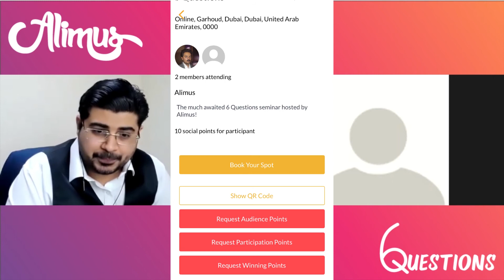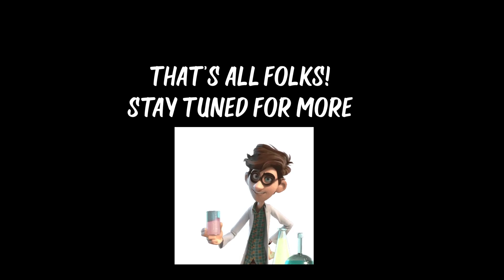Alimus presents 6 QUESTIONS- episode 1 with Ms. Burcu Aydin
On our first episode, we have the lively Ms Burcu Aydin with us who gives us a glimpse into the life of Director of Student Affairs Department at one of the leading universities in the UAE.
Join us as we talk about all things student engagement, retention and the future of gamification in the education industry.